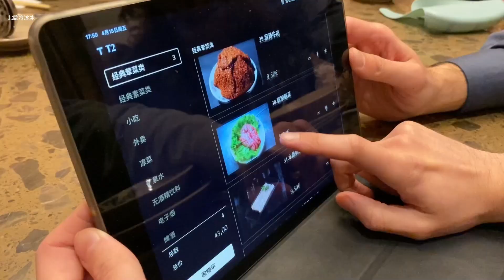[CN/ENG]麻辣火锅加脑花震碎外国人瞳孔!!德国汉服游园遭围观! | Beautiful Hanfu princess eats the CRAZIEST Chinese food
飞到德国去见好友 @德国陶渊明 ,  他们带我们去吃四川正宗的麻辣火锅竟加了脑花?!!!第一次体验的感觉如何?又带我们去了欧洲最大的中式庭院，我们一起穿了汉服拍美照，遇到好多游客围观要拍照! 经典中式庭院，竟让我们有种穿越回中国的错觉!

For this weeks video we go BIG! This is out biggest and most ambitious project ever. We're travelling to Germany to meet up with another amazing creator and we have some of the craziest, spiciest and most excitingly amazing food we've ever tried! We visit Europe's biggest Chinese park and Bing Bing is swarmed by curious onlookers as she shows off her beautiful classic hanfu.

小红书: 北欧冷冰冰
西瓜视频: 北欧冷冰冰
头条号 : 北欧冷冰冰

💌您的建议 YOUR SUGGESTIONS
我们非常乐意听您分享给我们你想看的视频内容。如果你有任何想看的关于北欧或者我们家庭的视频，欢迎随时留言告诉我们，也许下一个视频就是你建议的呢😊